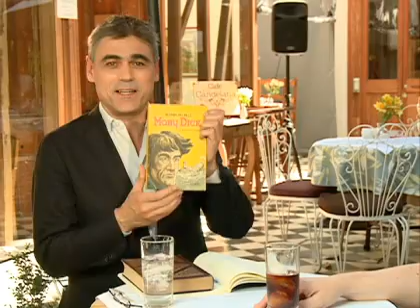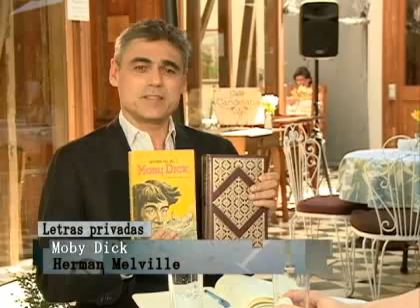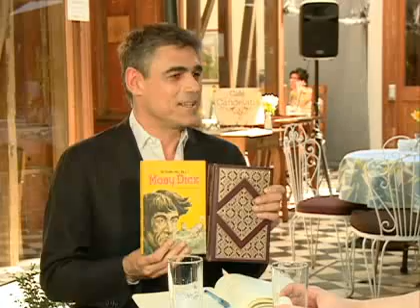Letras Privadas: Francisco Ortega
En este nuevo capítulo de Letras Privadas, Pablo Simonetti conversó con el periodista y escritor Francisco Ortega sobre el clásico libro Moby-Dick, de Herman Melville.